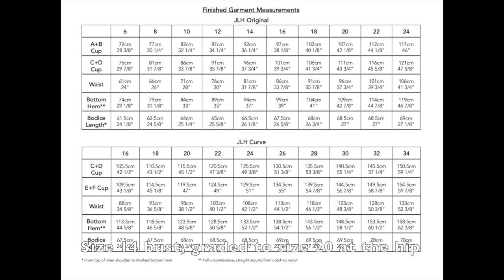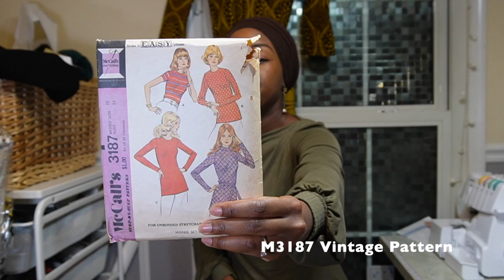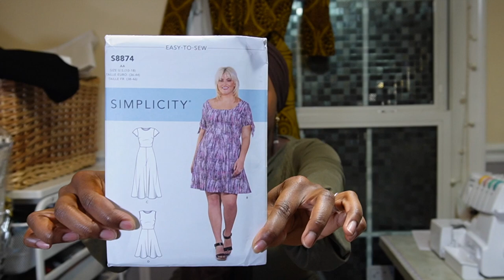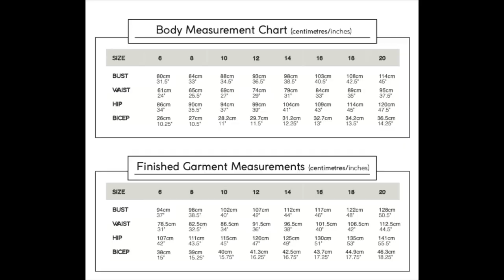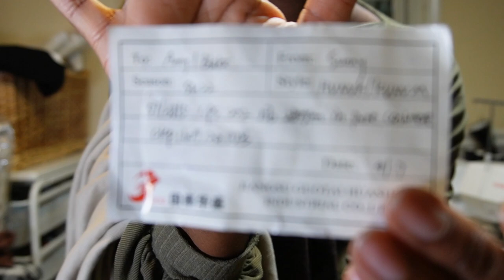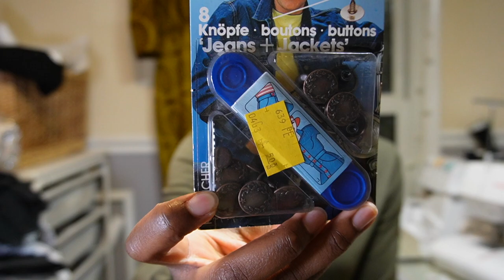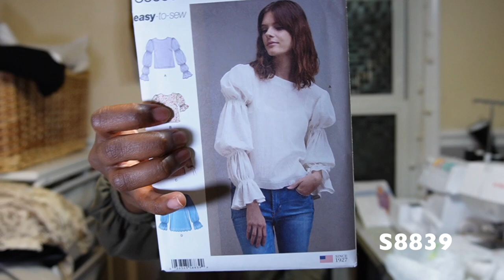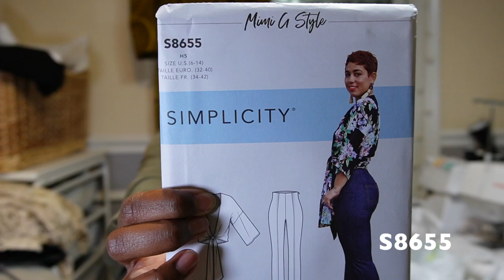My Sew Jo is Back fridaysews| Fabric, Pattern & Thrifting Hauls + New Sewing Makes!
Hi Friends,
It’s Fatmata here, I’m back from an unexpected, but necessary break away from social media. This is a LONG one, filled with new makes, including my ZadieJumpsuit for the SewRompJumpPlay22 entry, and four knit garments I’ve sewn recently that I’ve finally been able to do a bit of sewing again!

My Bernette sewing machine had to go to the doctor, and I’m back on my old faithful Singer sewing machine and appreciating the awesome sewing feet I’d gifted myself years ago. I did a bit of fabric shopping at G Street Fabric and have a few new patterns from Simplicity to share with you. In addition, I show you two AMAZING thrift store finds, and how I almost ruined the most beautiful fabric I ever thrifted. It all works out in the end. To hear all about my journey since I’ve been away, get comfy and join me!

Channels Mentioned, please check out:
Julie from @thecuratedcurvy
Vee @85thAndWade host of sewrompjumpplay22

Happy Sewing!

0:00 Where I’ve Been
2:36 Gable Top
5:43 Recent Make M3187
10:25 S8874
15:20 Upcoming plans
16:32 Zadie Jumpsuit
26:30 Fabric Haul
35:14 Thrifty Thursday
44:35 Simplicity Patterns